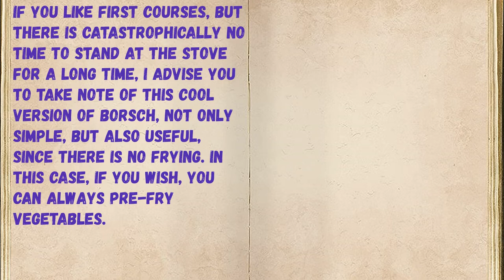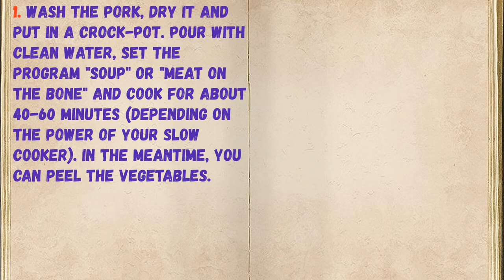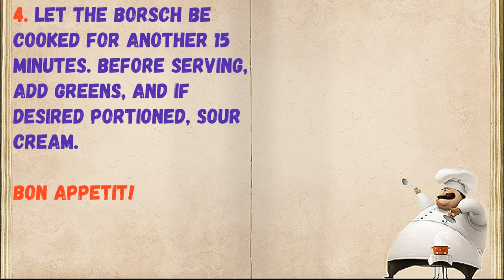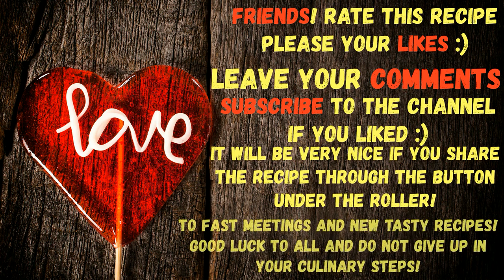Borsch With Pork In A Multicooker / Book of recipes / Bon Appetit